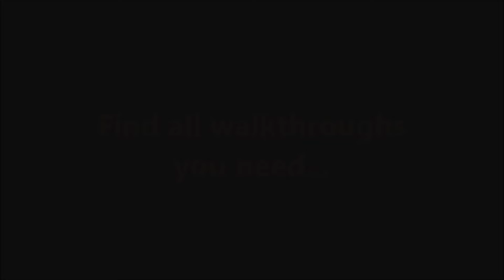Hermes: Tricks of Thanatos CE Bonus-Level 2